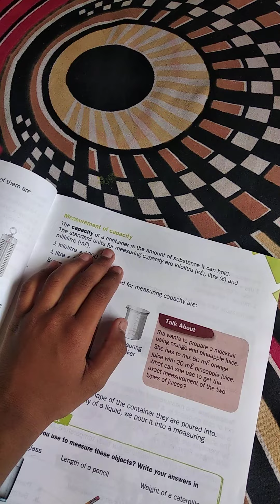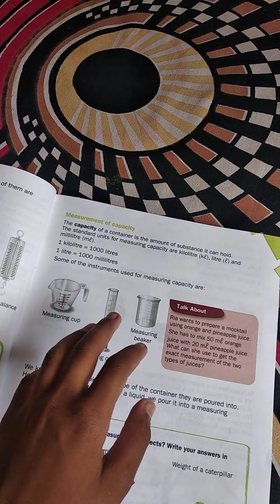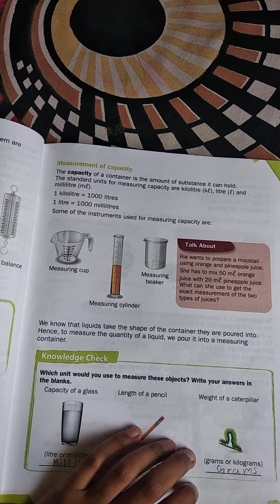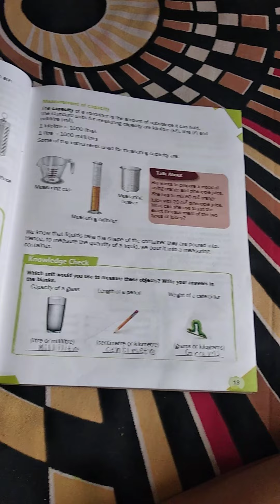How to measure capacity?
measurement measurementapp measurementtips investnotes You might not even know but you use capacity on a daily bases. Capacity is the total amount of fluid that can be contained in a container. Like when you drink a glass for milk you know how much to pour in a glass but if you pour more than the container can hold, the milk starts falling. Hence you already know and have learned what capacity is!

As you go shopping you can see your favorite drink in different containers. Why is that so? It is because of the capacity of each container varies.

Each container has its own measurement. Let’s learn more about Capacity and Its conversion in this video.Units of Measurement | What Are Units of Measurement? | Why Measurements Matter? | What Is Metric System? | What Is The International System Of Units? | What Are The Units Of Measure? | How To Measure? | Why Is Measurement Important? | How To Measure Length? | How To Measure Liquids? | What Is The Imperial System? | What Is US Standard Unit? | How To Measure Weight? | What Are Pounds? | What Are Kilograms? | Units To Measure Temperature | Measuring Unit For Time | Easy Maths For Kids | Science | Science For Kids | Video
हिन्दी में समझैं। फुट, मीटर, सेंटीमीटर, यारड, मीली मीटर, इंच, सैकेंड को बदलने का सबसे आसान तरीका। सबसे आसान भाषा में समझैं। मेजरमेंट।
I hope that you will like the video.
Keep Supporting, keep sharing this video.
Thank you 😊. we
Firstly, I've discussed the basic units.
The language used for Explanation is Hind/Urdu but the notes are made in English language.
JAI HIND.